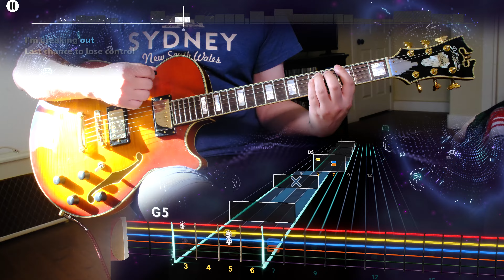"Hysteria" Made Famous by Muse Lead Guitar Rocksmith+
gotta love the excessive amount of fuzz in this one 🙃 also pretty sure this game hates me